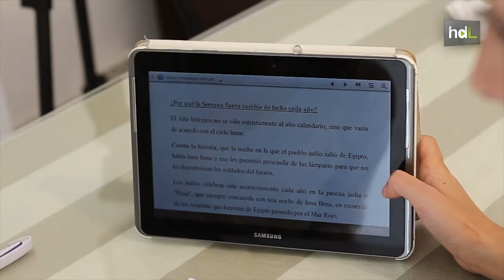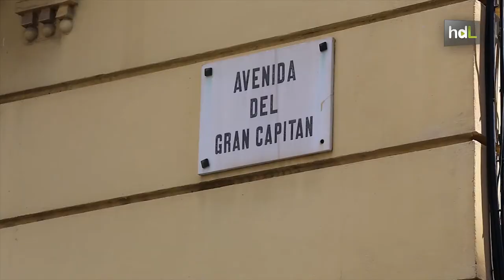HDL Menteágil: entrenadores de la mente a domicilio para tratar los trastornos del comportamiento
Dos jóvenes cordobeses han desarrollado un método de trabajo pionero para ejercitar la mente de personas que padecen algún tipo de demencia, de niños que tienen algún tipo de déficit de atención o de personas que quieren estimular su memoria. Este método consiste en trabajar de forma individualizada y personalizada con el paciente y en su domicilio. Menteágil, así se llama la empresa, no solo ofrece este servicio, sino que también presta otras asistencias sanitarias como son fisioterapia, logopedia o psicología pero todo sin que el paciente se mueva de su casa.